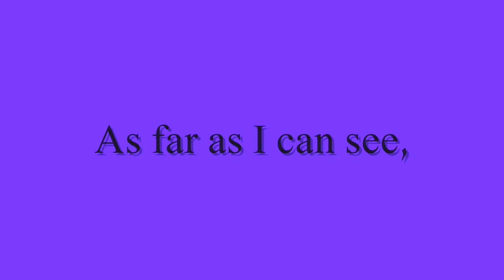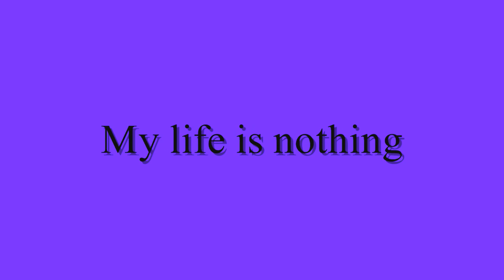Apatura Iris-Circles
Our song "Circles" with photo slideshow and lyrics.